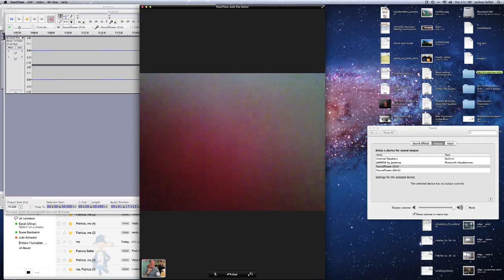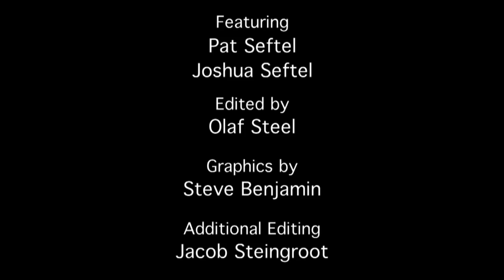Golden Globes - MY MOM ON MOVIES (Ep. 1)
Film director Joshua Seftel interviews his 75-year-old mother, Pat, about the latest in entertainment from her Sarasota, Florida condominium.

Discussing Golden Globe nominations like Silver Linings Playbook, Lincoln, and Flight, Pat weighs in on who should win and who is probably going home empty handed. Also, find out which celebrity is losing their good looks and which actor surprised Pat.